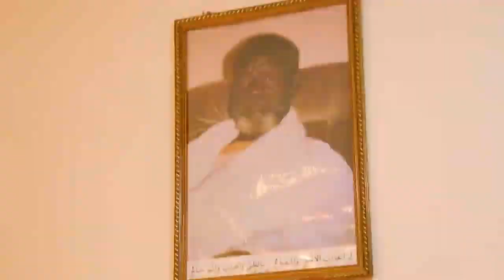Clip officiel Serigne Khadim Diagne Par Serigne Saliou Thioune